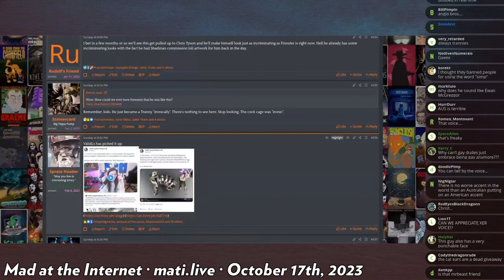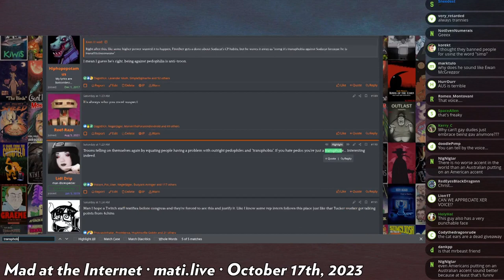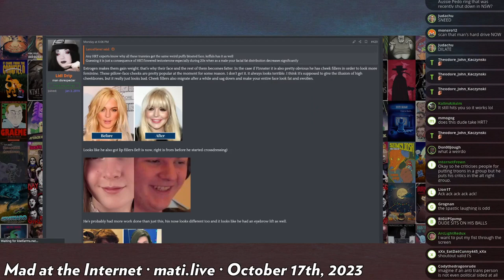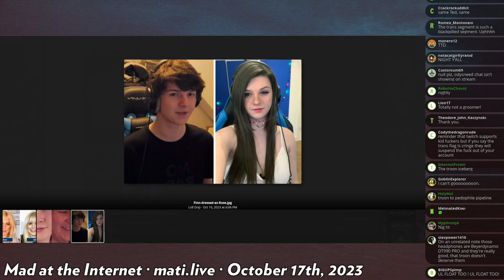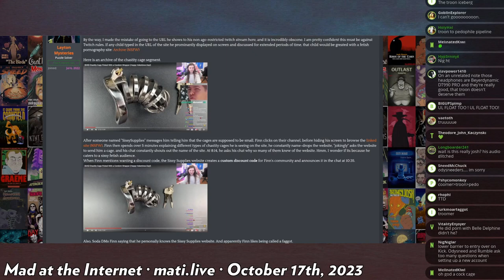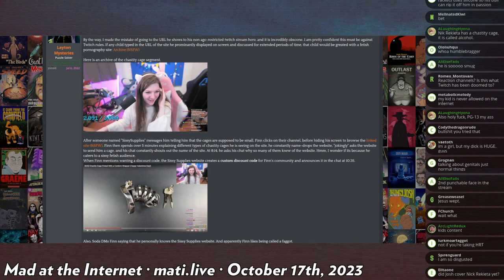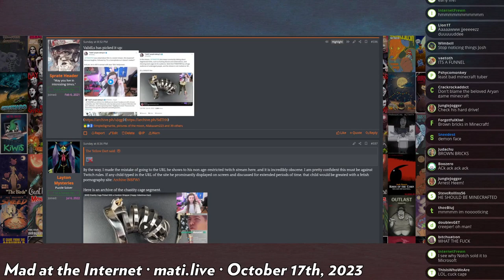F1nn5ter sweeps for Goonclown associate - Mad at the Internet (17 OCT 2023)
The crossdressing livestreamer F1nn5ter downplays the Sodacat / Goonclown association and shows off a chastity cage on his all-ages Twitch stream.